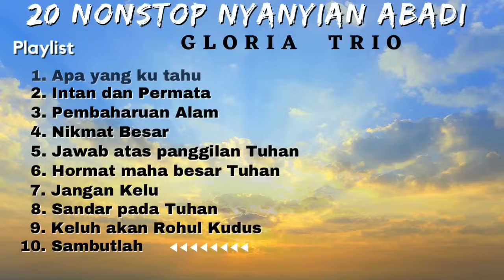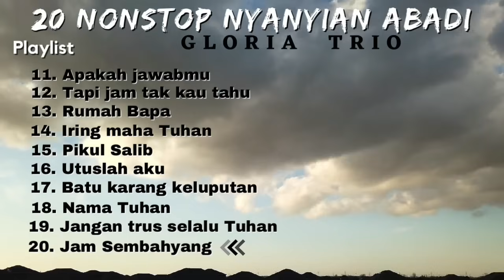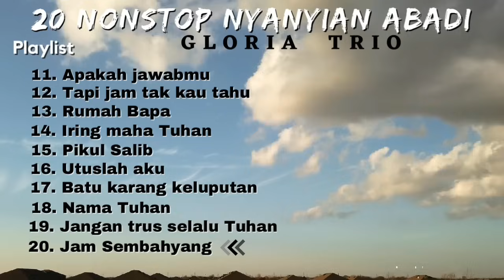20 Nonstop Nyanyian Abadi - Rohani Kristen Sepanjang Masa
20 Nonsrop Nyanyian Abadi Sepanjang Masa - Gloria Trio